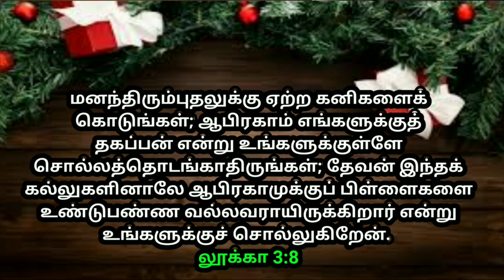உங்களுக்கான இரவு வசனம் 16/11/2021 | today night God word | night prayer | today Bible verse in Tamil